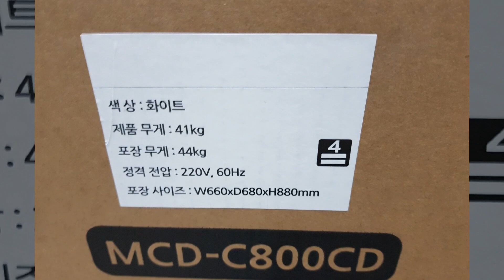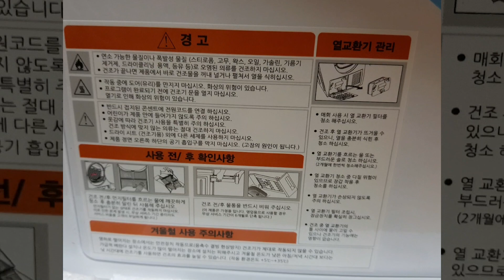가성비 최고의 코스트코 미디어 건조기 설치 (MCD-C800CD/CCD-800CD)